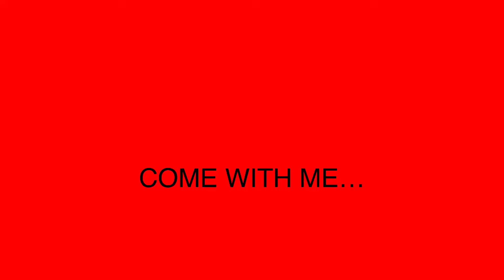FW? || BVKREVIVAL || Animation Meme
Animation Info
Fps: 30
Time taken: 3h
Sub Count: 3,611

Oc: Supernova

 Programs
Toonsquid

 Do’s and Don't’s

🩷Do =
!You can make a Gift for me! Please just dont forget to tag me!
!Animate my Og meme, And tag me on that once again
!Tag me in gifts you found that i haven’t commented on
!Post me on a Community Post (tag me ;) )
!Ask me to collab with you (i might do it!)

⚠️Dont =
!Get inspired by my oc’s without my permission
!Trace me
!reupload my animations
!Fake bid on my ych’s
!Spam
!Ask me to do a gift for you (It isnt as bad as anything else on the list, but please dont ask me. i feel forced :/